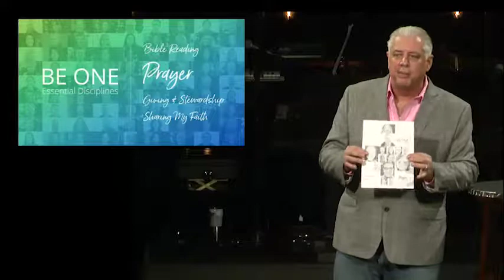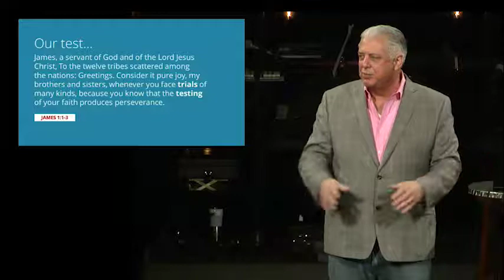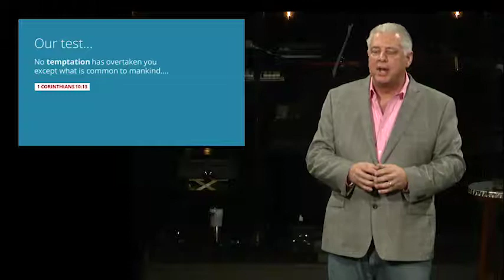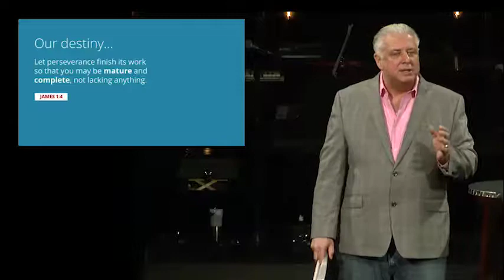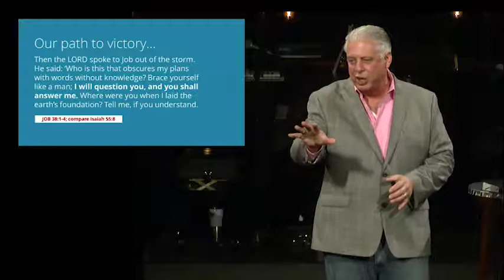Prayer: Our Need for Answers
Sermon Archive from May 20, 2018 featuring Pastor Dirk Rodgers
Essential Disciplines - Prayer - Part 2a